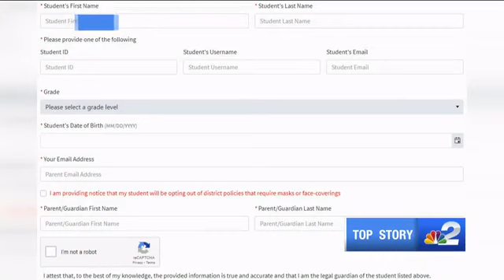Lee County School District requires masks for students, parents can opt their kids out